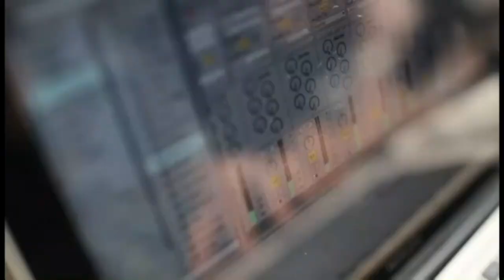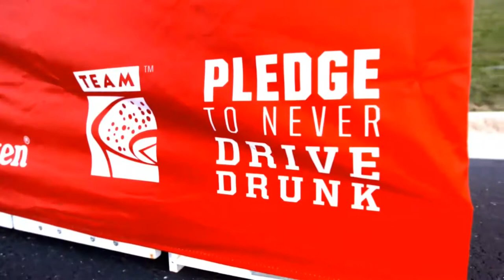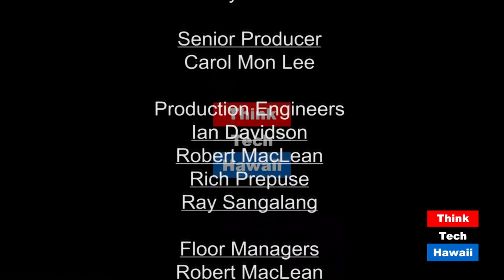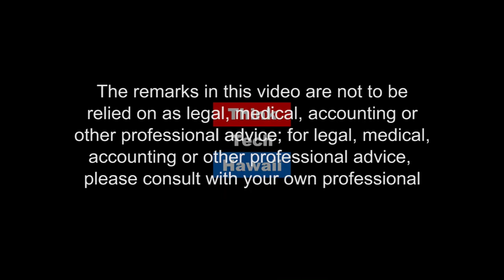TALKING UP BIOGAS (Hawaii, State Of Clean Energy)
Renewable Energy Sources.  This week on Hawaii, State of Clean Energy, SHaron Moriwaki and Jeff Ono talk about the positive benefits of biogases as renewable energy sources with Aaron Kirk and Richard DeGarmo.